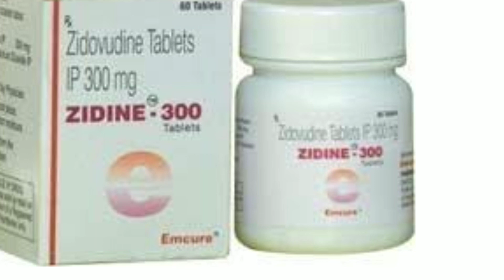Zidine 300 tablet use side effect dosage review in tamil